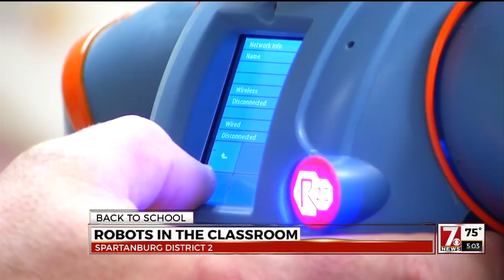youtube video #-4gydvjAL5w